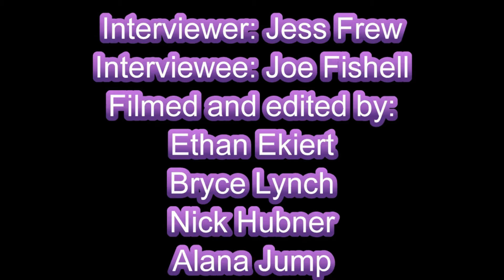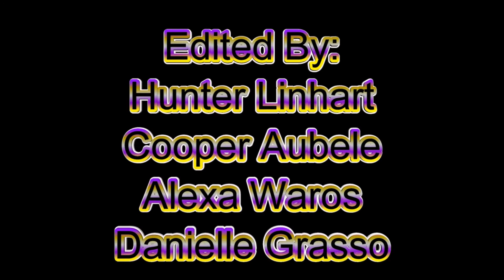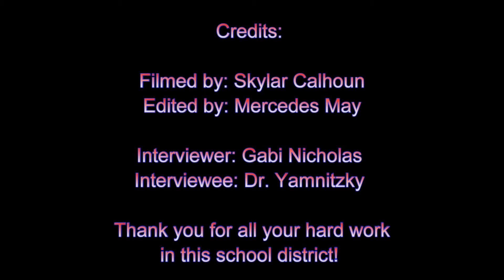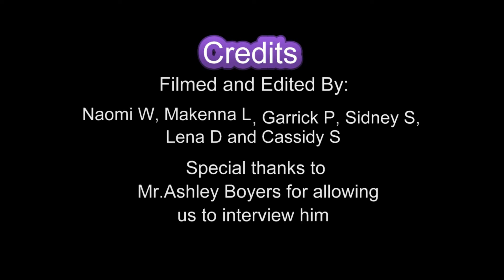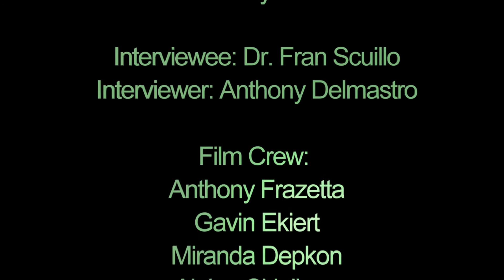Administration Podcasts 2019